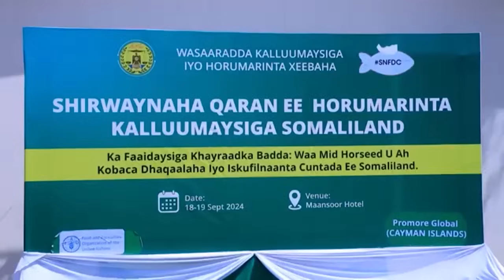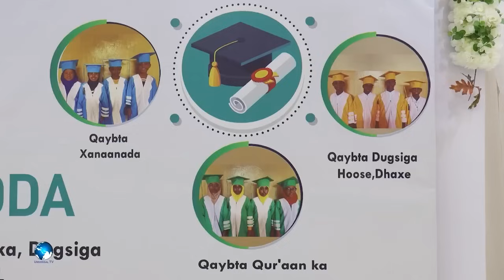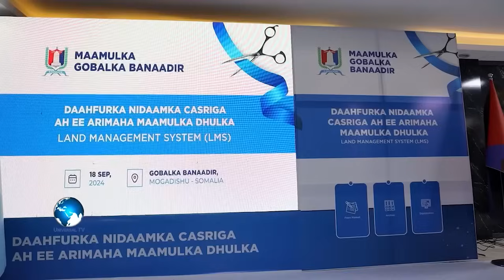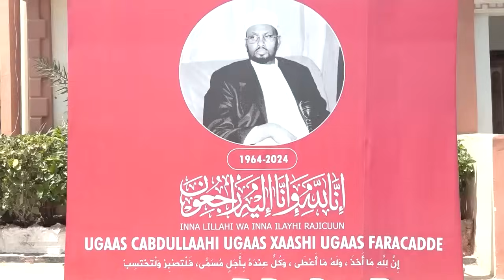Warka Universal TV 18 09 2024